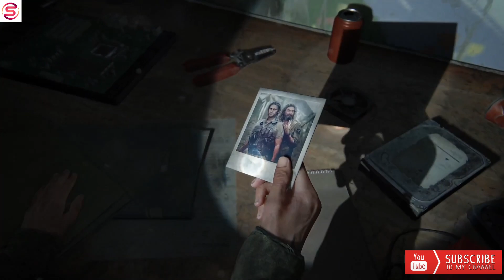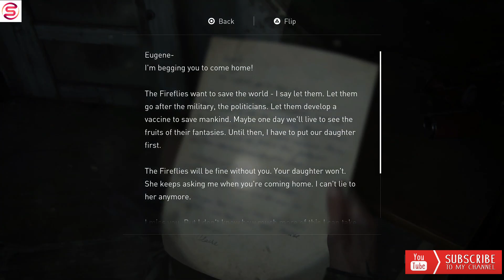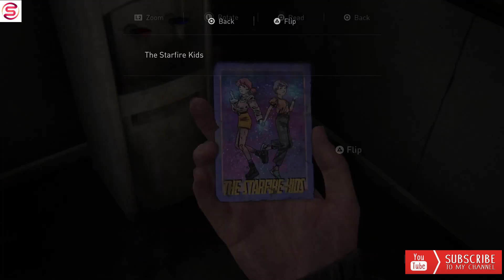THE LAST OF US 2 Walkthrough Gameplay Part 2 - No Commentary